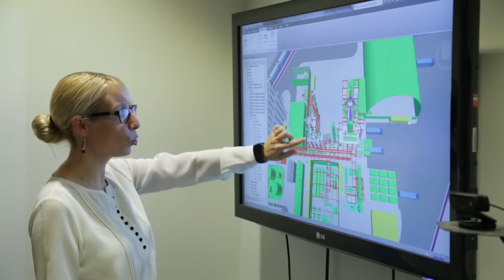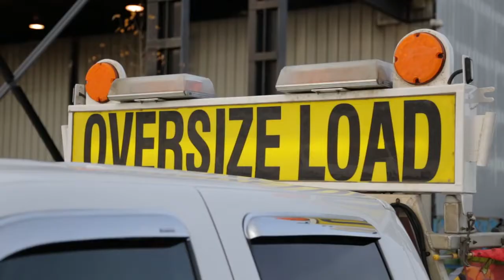transportation fuels from garbage - Enerkem Is Building The Bioeconomy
Enerkem’s game-changing technology provides a sustainable waste management solution which is complementary to recycling and composting. Our technology uses waste materials normally destined to landfill or incineration, such as textiles, non-recyclable plastics, wood residues, or soiled food containers.